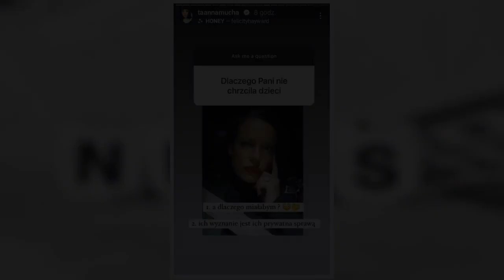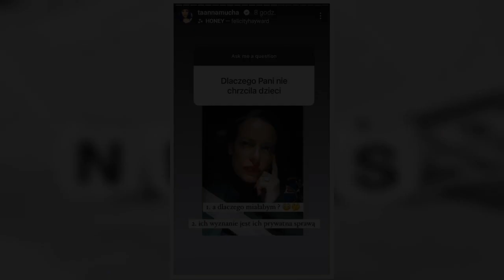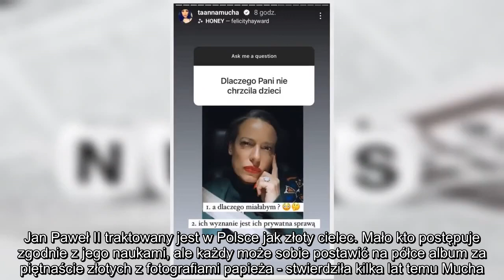Anna Mucha odpowiada internaucie dopytującemu, czy OCHRZCIŁA dzieci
Anna Mucha wychowuje dwoje dzieci - 10-letnią Stefanię i 8-letniego Teodora. W ostatniej serii pytań i odpowiedzi na Instagramie celebrytka zdradziła, czy jej pociechy przyjęły chrzest.